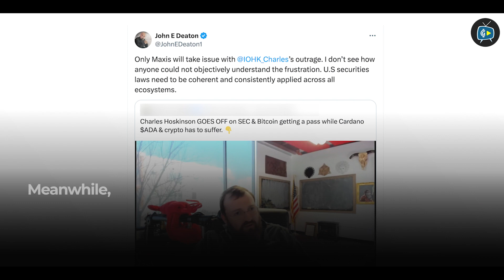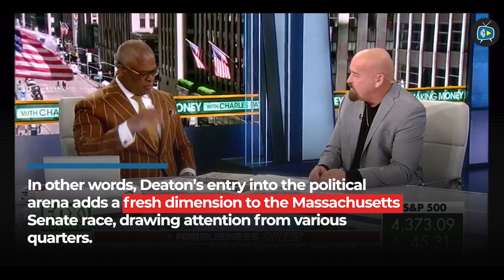What Does Cardano's Support Mean for the Future of Crypto in Politics?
The endorsement of John Deaton by Cardano's founder marks a significant moment for cryptocurrency's intersection with politics.

This video delves into the importance of this support and what it signals for the future of digital currencies in the political arena.

Learn about the potential for increased advocacy, legislation, and acceptance of cryptocurrencies at the governmental level.